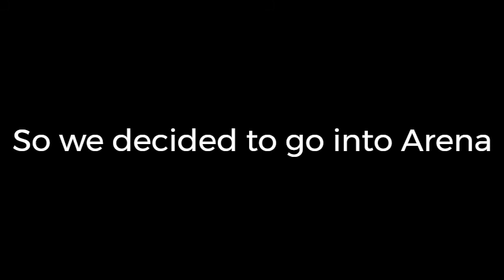My First Win!